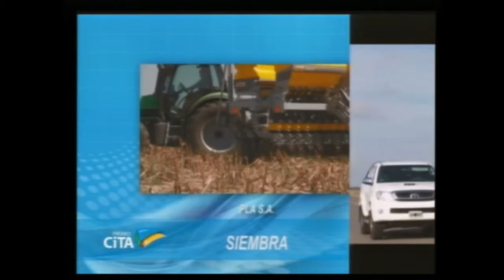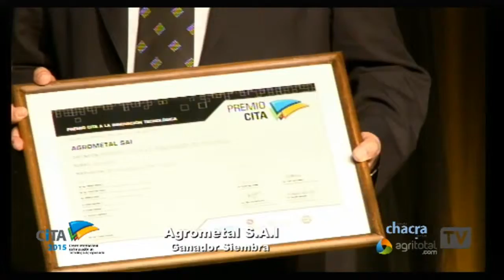02 CiTA 2015 Siembra